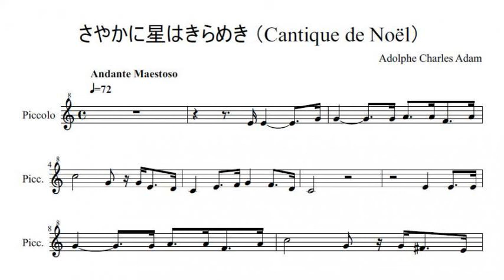さやかに星はきらめき (Cantique de Noël)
さやかに星はきらめき（英語:O holy night）はフランスのアドルフ・アダン作曲の「クリスマスの歌」という題のクリスマスの曲である。